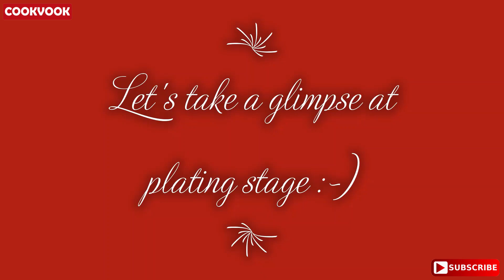HOW TO MAKE OKOY | UKOY RECIPE | HEARTY UKOY | SHRIMP FRITTERS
Ukoy is a Filipino style of fritters made out of shrimp or vegetables. This can be served as a main dish, appetizer or afternoon snack. Best serve with spiced vinegar or tartar sauce. Enjoy my hearty version of it!

Ingredients:
1 Cup minced shrimps
8 Pcs. whole shrimps (cut in half for decoration) - optional
1/2 Cup panko bread crumbs
1/2 Cup thinly sliced carrots
1/4 Tsp. soy sauce
    1 Cup thinly sliced potatoes
    1 stalk green onion
    1 egg

Seasoning:
1/2 Tsp Garlic powder
1/4 Tsp white pepper
    1 Tsp Onion powder
    1 Tsp salt

Mix them all together. Use only 1 teaspoon of the seasoning mixture and keep the rest into a tight jar. It can be used for seasoning other seafood dishes. You can add other spices to this mixture according to you liking and taste or a store brought seafood seasoning is a convenient too ;-)

HOW TO MAKE UKOY
OKOY RECIPE
UKOY RECIPE
SHRIMP
SHRIMP FRITTERS
SEAFOOD RECIPES
FILIPINO FOOD
FILIPINO CUISINE
FILIPINO RECIPES
PINOY RECIPES
PAGKAING PINOY
PANLASANG PINOY
LUTONG BAHAY
HOMEMADE
COOKVOOK